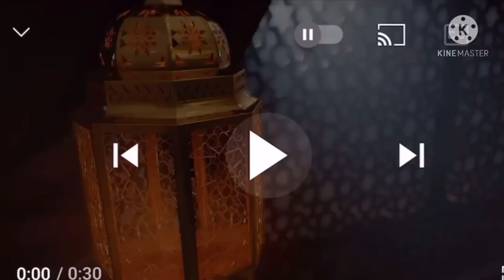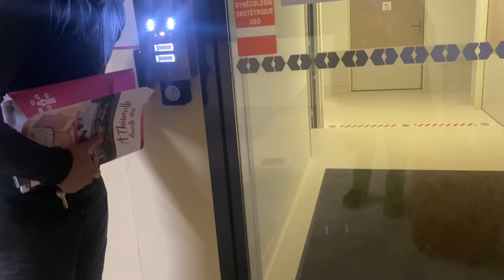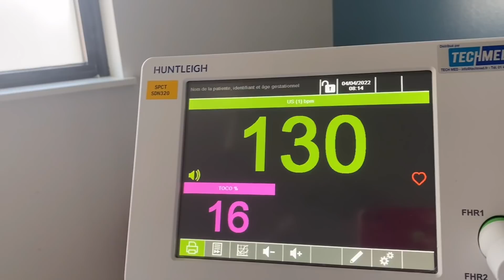يوم ولادة ابنتي كان اصعب يوم في حياتي(الحمدلله)دعيتلكم الكل ربي /mon accouchement vlog 😩😩